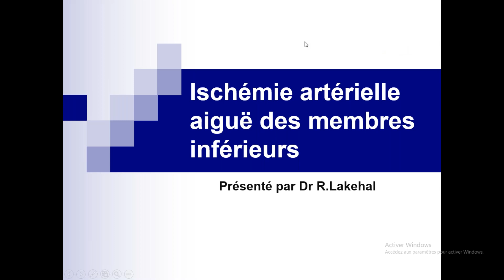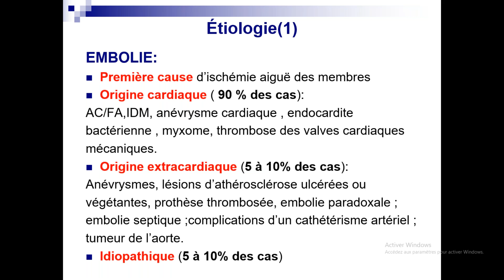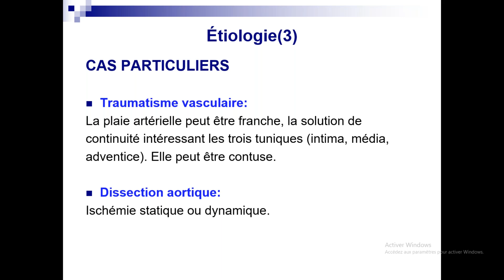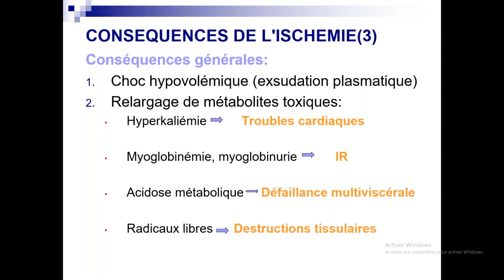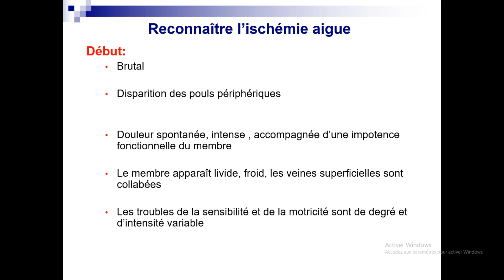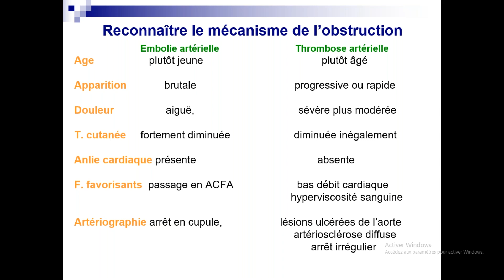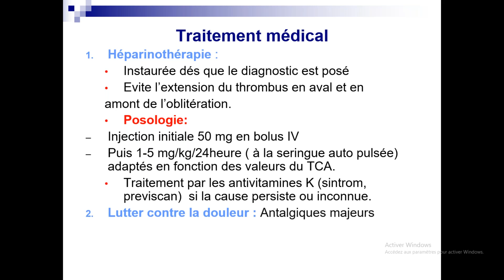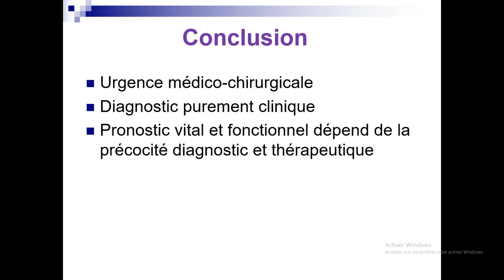Ischémie arterielle aigue du membre inférieur ( Dr. LAKHAL )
Cette vidéo est présentée par Dr. LAKHAL destinée aux étudiants de la quatrième année médecine